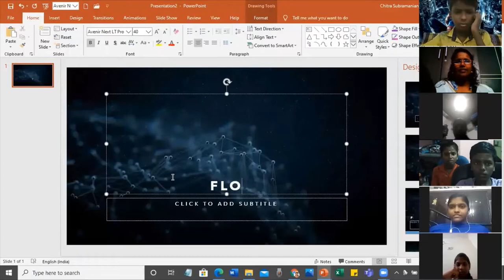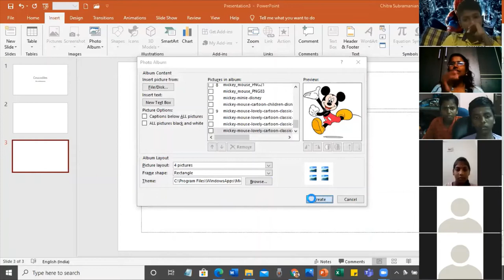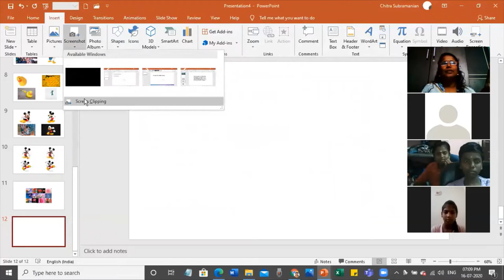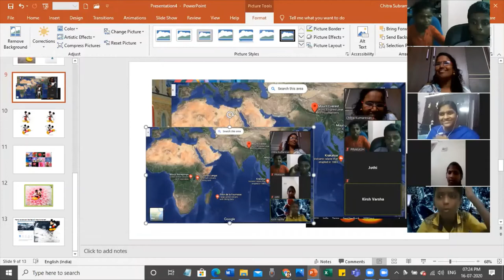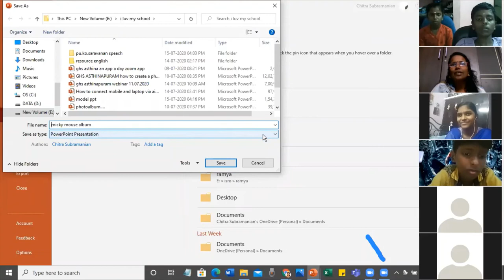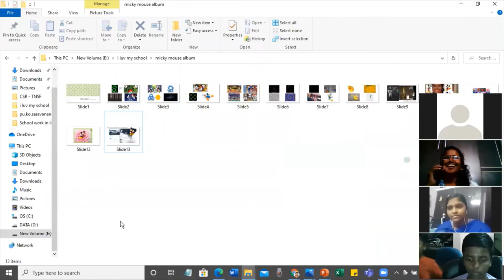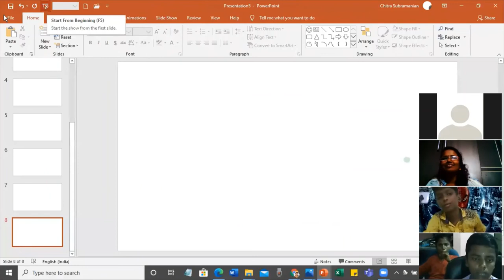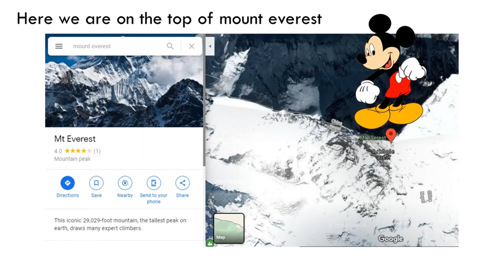GHS webinar 16 07 2020 ppt